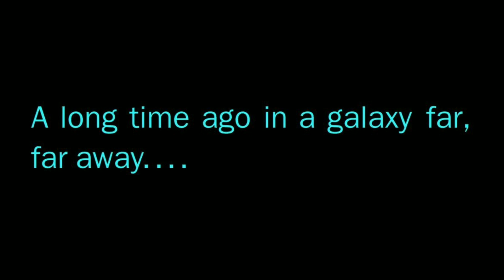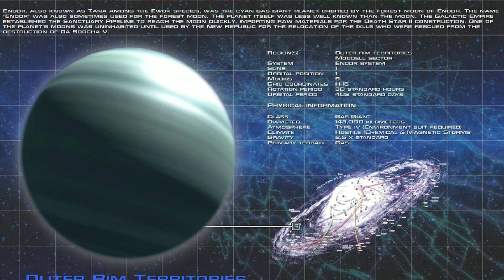Palpatine is a Force Haunting - Star Wars Episode 9 Theory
Ever since the teaser trailer for Star Wars Episode 9: The Rise of Skywalker debuted at Star Wars Celebration in Chicago, many of us fans have been discussing that eerily recognizable laugh in the final moments of the trailer. How can the Emperor return? Did he die, or did he survive the explosion of the second Death Star? This video is my theory on how I think they may utilize Darth Sidious in the upcoming film.

You are in the right place, at the right time.

Have you ever questioned the reality you find yourself in? Are you open minded enough to explore new ideas that some may even find controversial, bizarre or even mind altering? If so, you may have just stumbled upon your new favorite channel.

👽Listen to my podcast 'Podcast Zero' on Anchor - anchor.fm/podcastzero